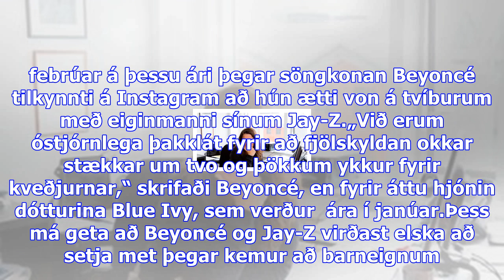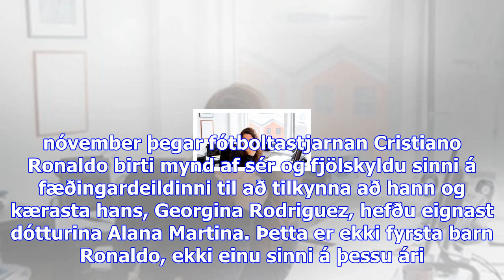Beyoncé, ronaldo og selena áttu instagram árið 2017 - vísir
Eitt eiga söngkonan Beyoncé, fótboltamaðurinn Cristiano Ronaldo og söngkonan Selena Gomez sameiginle...